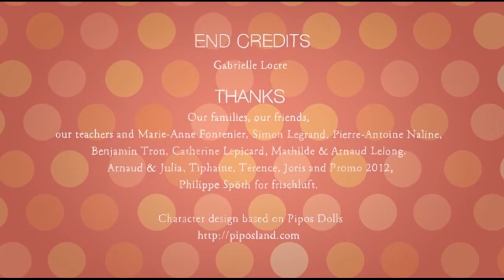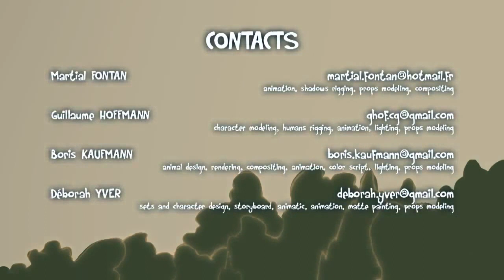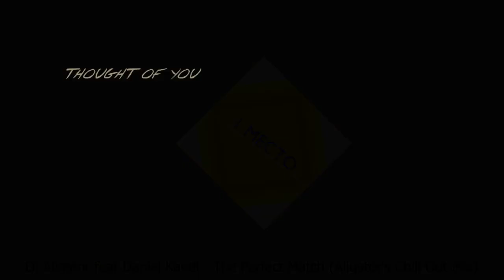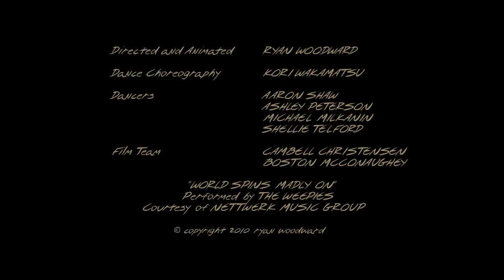ТОП - 5 Клипов ушедшего 2015 года.